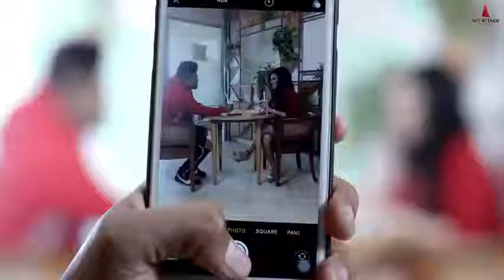Abdullah mughal 03036097735